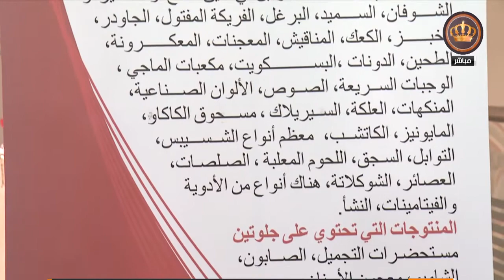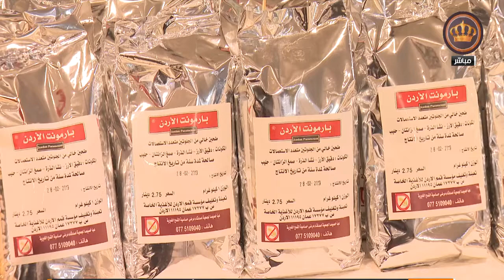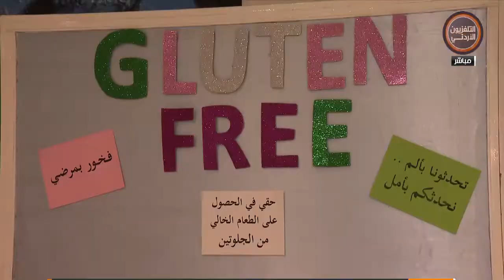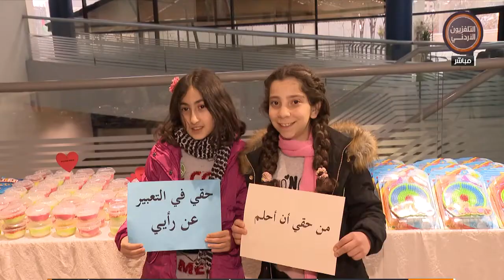يوم جديد الحديث عن نادي المناظره في جامعة الامير سمية للتكنولوجيا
لقاء المدربة نهى غنانجة مدربة في نادي المناظرة في جامعة الأميرة سمية للتكنولوجيا وعبدالرحمن فتياني رئيس نادي المناظرة في الجامعة ومحمد حطاب عضو في نادي المناظرة مع الزميلة رندة كرادشة

برنامج يوم جديد على شاشة التلفزيون الأردني
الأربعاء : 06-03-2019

إعداد وتقديم : رندة الكرادشة
إعداد : محمد الرواد
إخراج : جمعة الصمادي
الإشراف العام : علي أبو جمعة

إعلام إلكتروني : مصعب زيدان